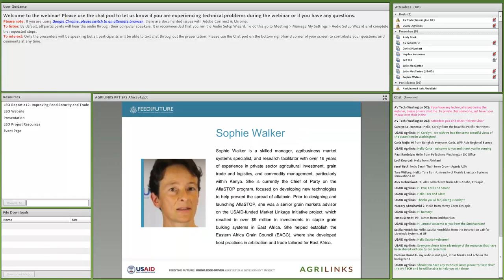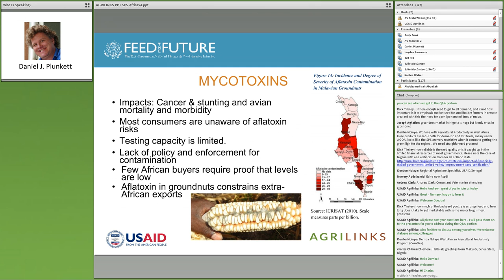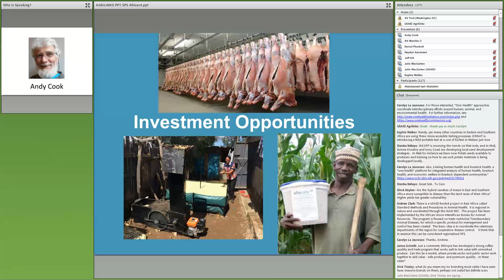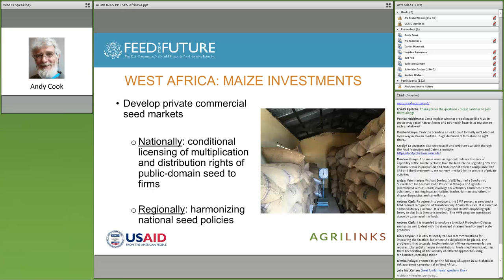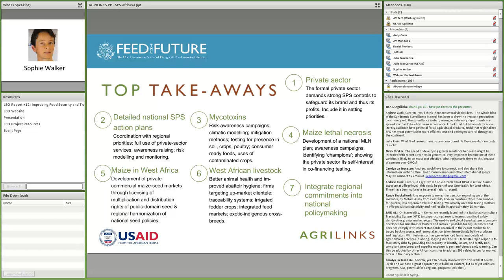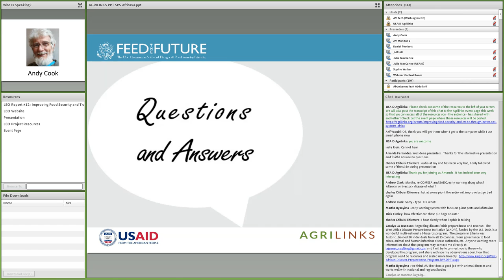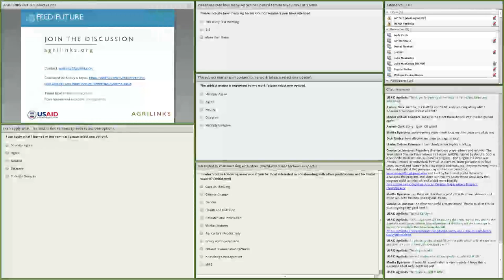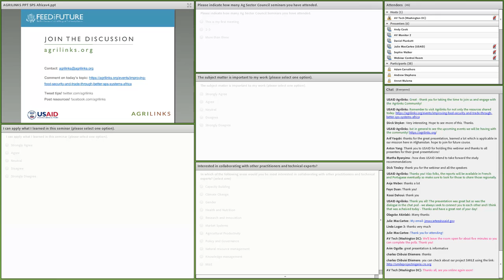Webinar: Improving Food Security and Trade SPS Systems in Africa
As productivity increases and regional tariff barriers are eliminated, Sanitary-Phytosanitary (SPS) issues are rising to greater prominence, given their impact on public health and agriculture and food systems.

In this webinar, presenters highlighted key investment opportunities to improve SPS systems, enhance regional trade and improve food safety.

Specifically, you will learn about key findings of the USAID Leveraging Economic Opportunities (LEO) project’s three regional case studies in Eastern Africa (maize, livestock and livestock products), Southern Africa (maize, groundnuts and soya beans) and West Africa (maize, ruminant livestock and poultry), which identified the biggest threats to food safety and plant health systems within staple crops and livestock value chains across Feed the Future target countries.